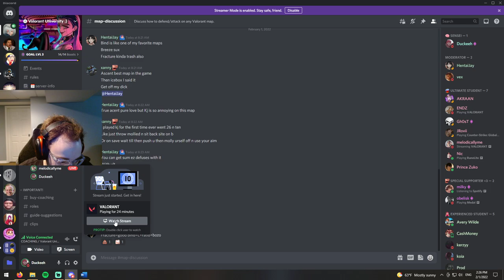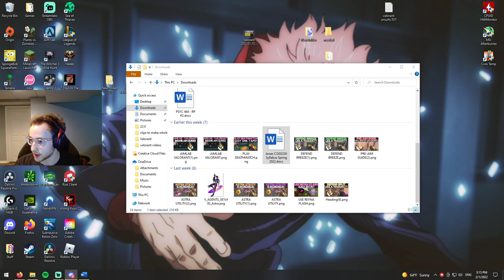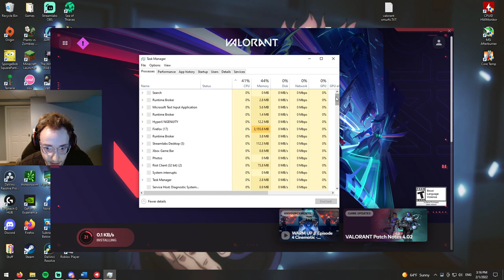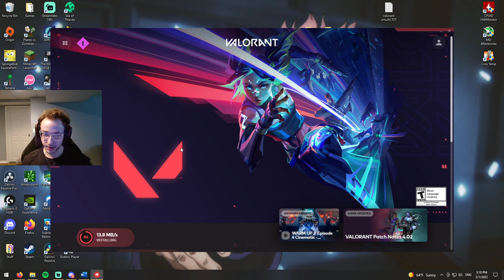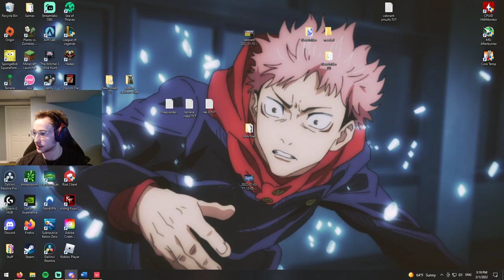Teaching a GOLD Viper to Use MOLLY/ORB, POSITIONING, and Much MORE!! (Valorant Coaching)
Today I coach a gold (ex platinum) flex player on Viper who has lots of potential! He struggles mainly with utility usage, positioning, and some slight confidence problems.

TIMESTAMPS
0:00 Greetings
7:07 Viper on ASCENT
50:24 IMPORTANT Recaps
55:00 Peeking from Market
55:56 Molly More Often
57:00 Peeking Tiles/Mid
57:49 Mid Diversion w/ Orb
1:00:10 Check Leaderboard!
1:00:58 Comms to ROTATE
1:02:40 Orb/Molly Usage
1:02:59 nAts Orb Trick
1:04:39 FOCUS/COMM to Rank up
1:06:40 Babysit Teammates XD
1:07:06 Buy/Eco/Save Efficiently
1:12:07 Eco Gun Options
1:12:45 Viper Wall
1:14:02 Play Default/Kills
1:16:15 Position Improvement
1:19:58 Wrap up/Full Recap!!